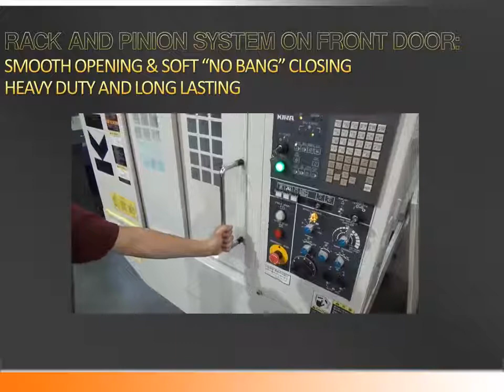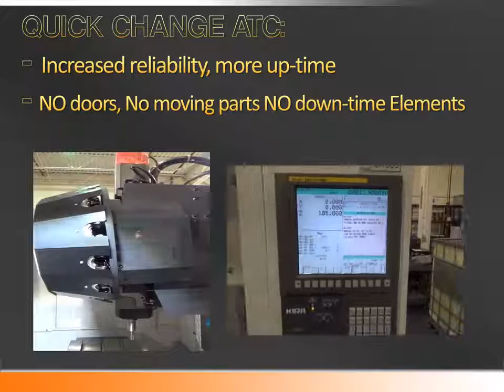KIRA Centro de Maquinado Doble Husillo PCV30 DRILL